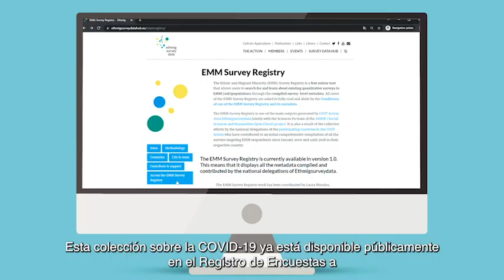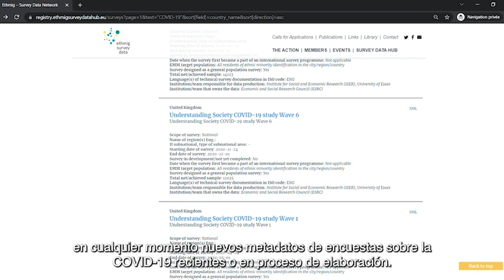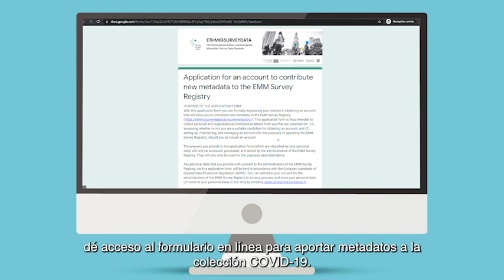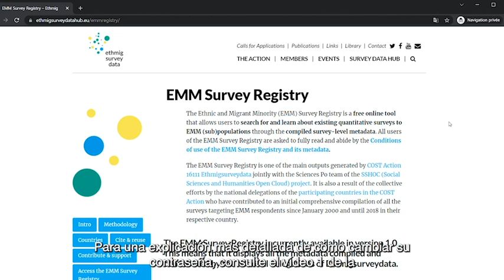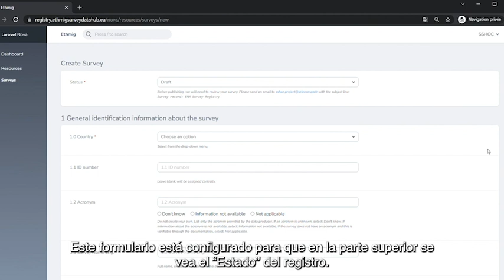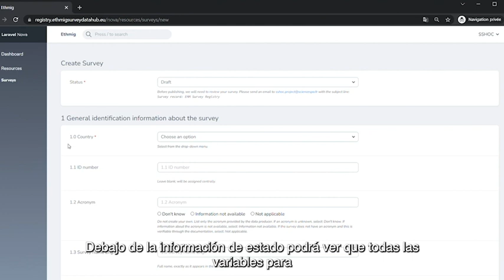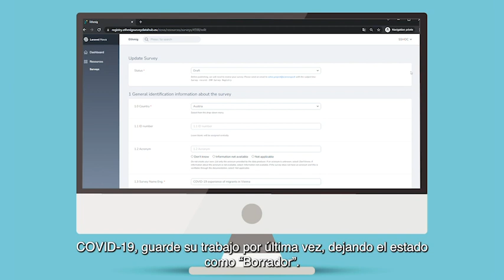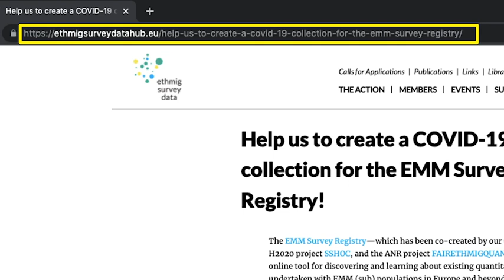SSHOC Training Material Video 3 (Spanish Version)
Título Completo: Cómo pueden los productores de datos de encuesta aportar metadatos de encuesta para la colección sobre la Covid-19 del Registro de Encuestas a Minorías Étnicas y Migrantes

Cómo pueden los productores de datos de encuesta aportar metadatos de encuesta para la colección sobre la Covid-19 del Registro de Encuestas a Minorías Étnicas y Migrantes?

A training video targeting COVID-19 survey producers to entice contributions to the COVID-19 collection of the EMM Survey Registry
Target Audience for the video: Survey producers (academic and non-academic) of COVID-19 surveys with EMM respondents

Para contribuir a la recopilación de información sobre COVID-19 como productor de datos, deberá completar los siguientes pasos:
Envíe un correo electrónico a con el asunto “Encuesta sobre COVID 19” para expresar su interés en aportar metadatos sobre su encuesta. En el cuerpo del correo electrónico, indique el nombre de su encuesta, así como información general sobre la misma (país y lugares donde se realiza, tamaño de la muestra, qué minorías incluye, calendario, etc.).

Este video ha sido producido en inglés, francés, español